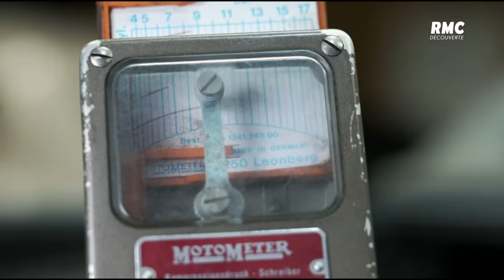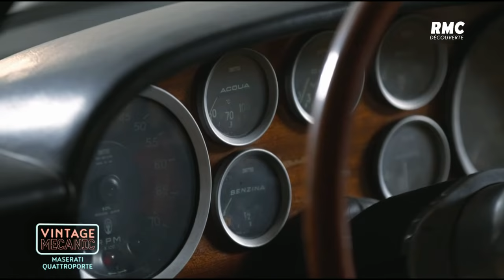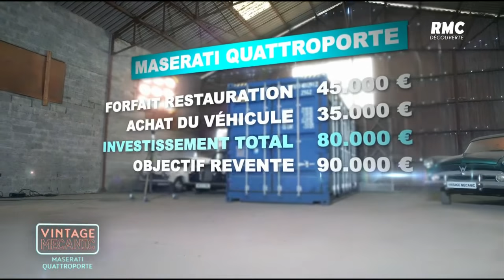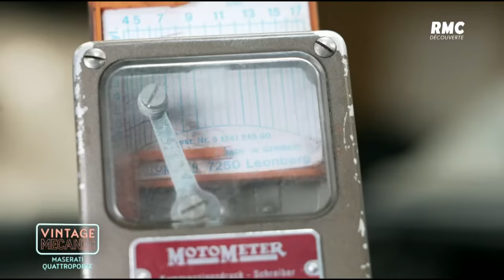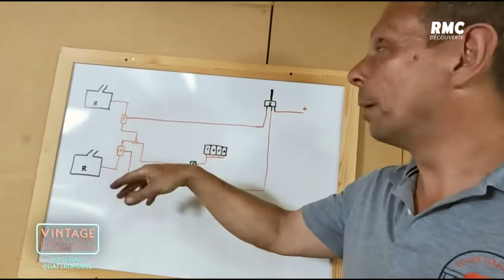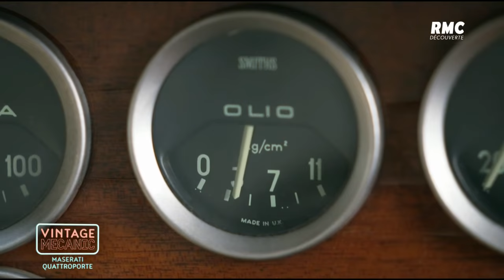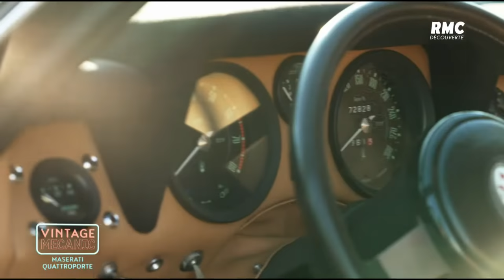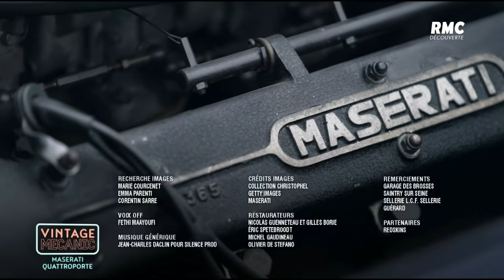Vintage Mecanic S08E02 Maserati Quattroporte